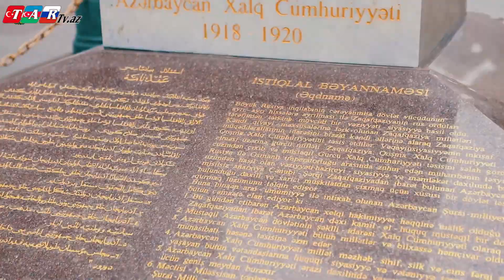28 May – Respublika Günü